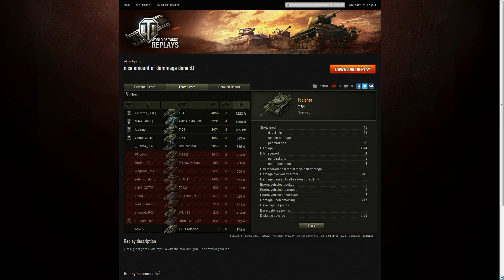Subscriber Wulffpack: Faalsnor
Welcome to my first ever subscriber Wulffpack, this time I am platooned with Faalsnor.

Here are a few replays from our team up!